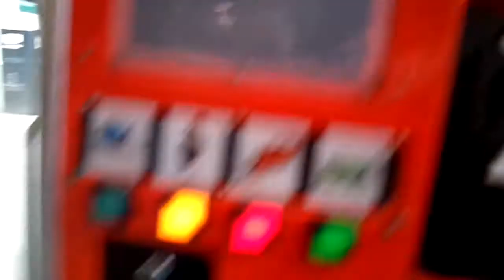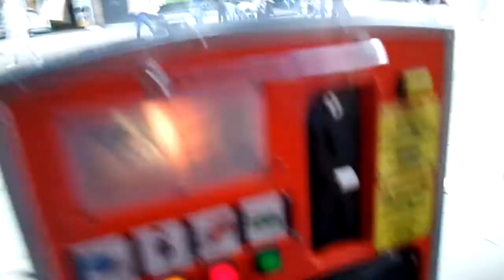Thomas and Friends r g Mitchell Ride